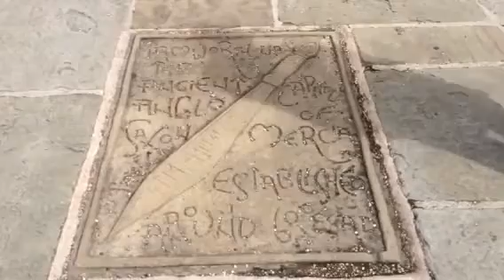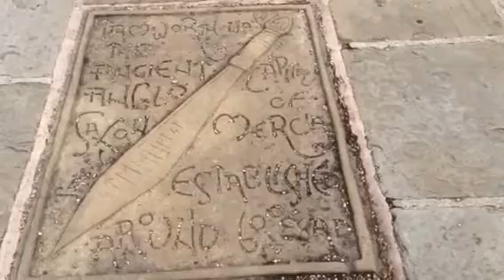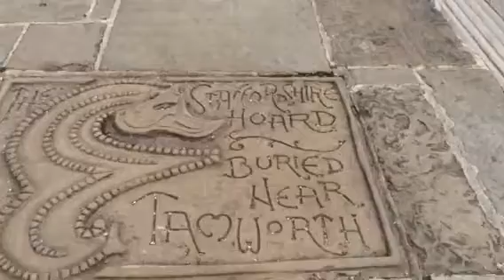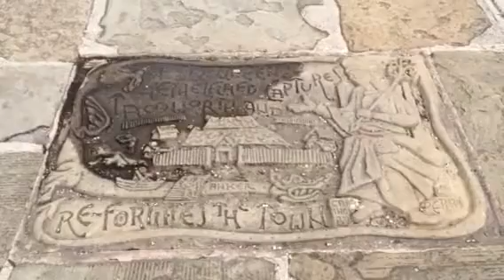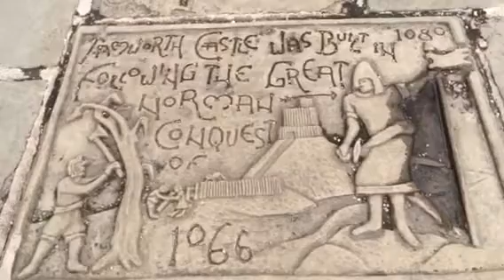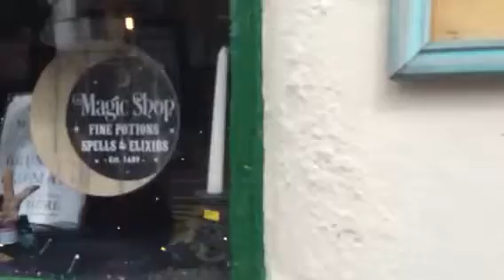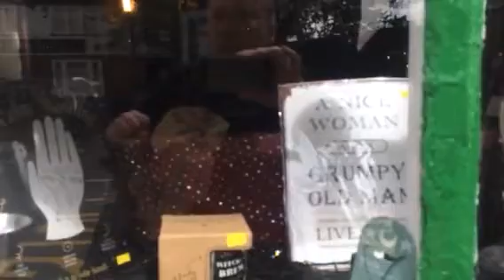COME WALK WITH ME AND MY DAUGHTER #9 A TRIP THROUGH TAMWORTH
A  walk through Tamworth to our favorite metaphysical shop  The Cottage shop hidden gems